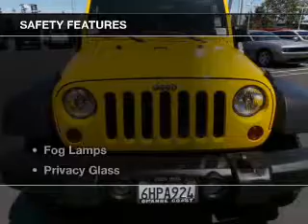2009 Jeep Wrangler Unlimited - COSTA MESA CA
Year: 2009
Make: Jeep
Model: Wrangler Unlimited
Trim: Rubicon
Engine: 3.8 liter 6 cylinder 12 valve
Transmission: Automatic
Color: Detonator Yellow
Mileage: 65438
Address:
2929 HARBOR BLVD